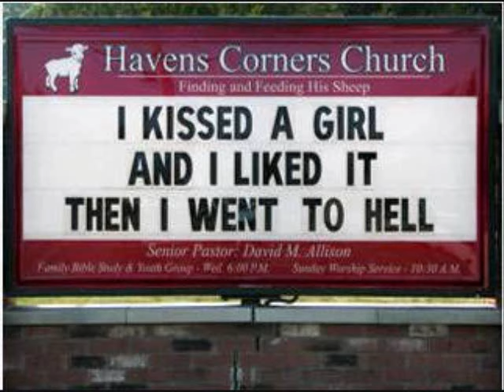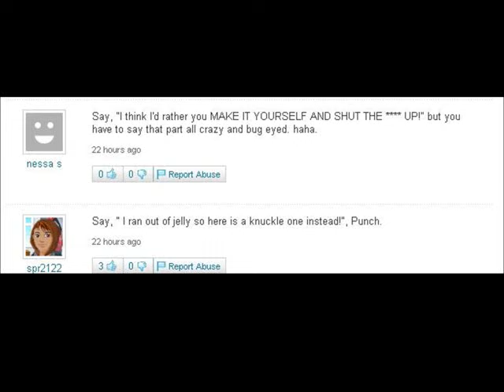PLEASE STAND BY (A little moar)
Another collection of the best of the best, funny pictures and "motivate me" -s from Enciclopedia Dramatica and the GTA's Forums, funny pic forums.

I AM NOT THE CREATOR OF THESE PICTURES

Special thanks to Enciclopedia Dramatica' s Oh! Exploitable! post for the pics in the intro.